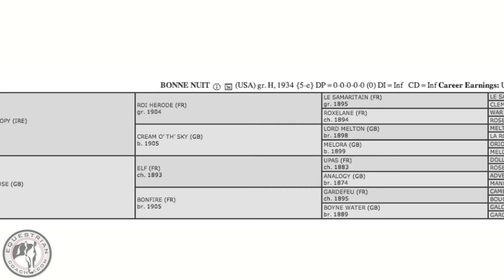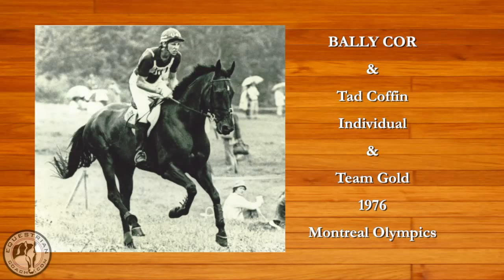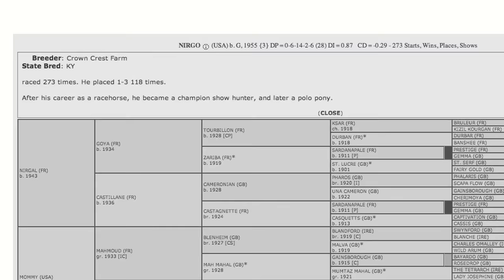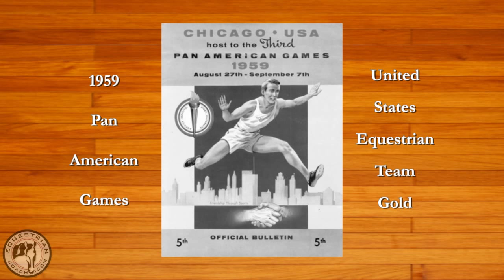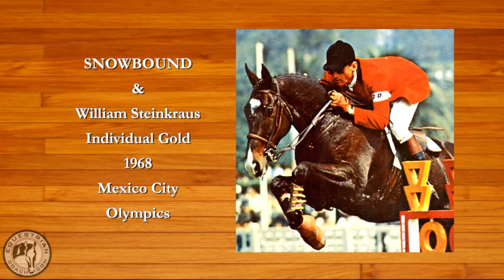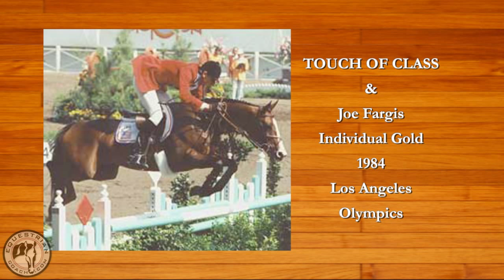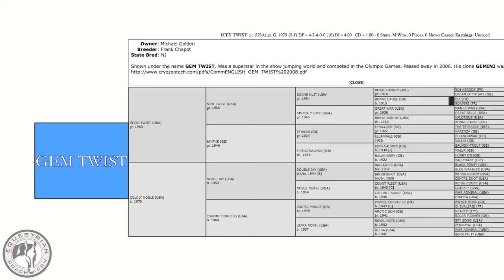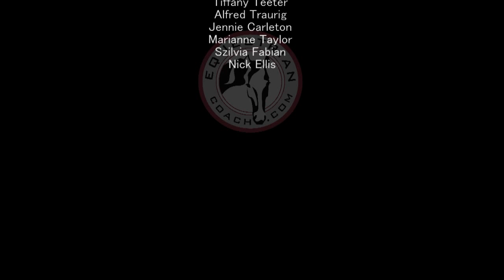A Tribute to the Thoroughbred Sport Horse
A narrated video presentation celebrating the extraordinary contribution the Thoroughbred horse has made in all the jumping disciplines. Until the very recent past Thoroughbreds dominated North America’s competitive jumping scene with their superior athleticism, heart and jumping prowess.  Their popularity sadly declined as warmbloods descended en masse upon the horse show industry beginning in the early 1980s. Thoroughbreds seemed to virtually disappear as seemingly “easy-going” warmbloods gained momentum and cachet. This video is a reminder that some of our most outstanding and beloved equine athletes of all time were proudly Thoroughbreds. Not only should we remember their profound influence, but applaud and encourage their reemergence into the mainstream of the equestrian sport.

View more video topics by Olympic and Championship coaches on EquestrianCoach.com

Credits:
Dr. Daniel Marks & Equimechanics.com
Dr. Peter Birdsall
Gordon Wright
George Morris
Michael Golden
Denny Emerson
Jim Wofford
Ronnie Beard
Tiffany Teeter
Alfred Traurig
Jennie Carleton
Marianne Taylor
Szilvia Fabian
Nick Ellis
Bernie Traurig

Special thanks to all the organizations who strive to facilitate the placement of retired Thoroughbred racehorses into second careers.

In November of 2019, George H Morris was deemed by Safe Sport to be Permanently prohibited from participating in any activities and competitions that USEF licenses, endorses, or sponsors due to allegations of sexual misconduct with a minor. George Morris has no financial interests in the educational material he has presented or participated in on EquestrianCoach.com and we leave it up to the subscriber to view or not view his contributions.